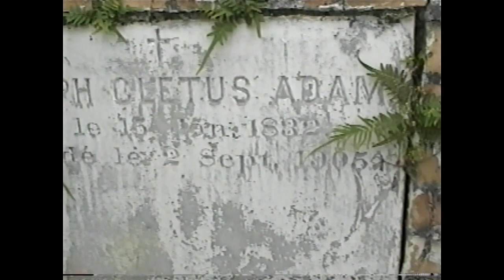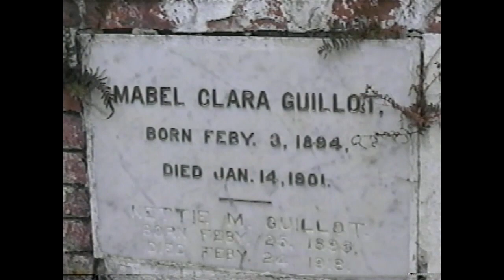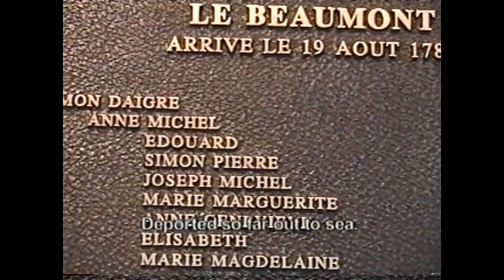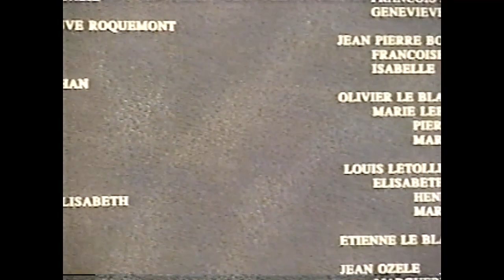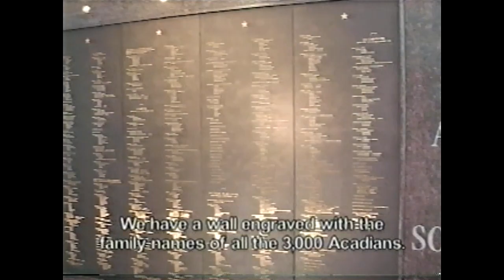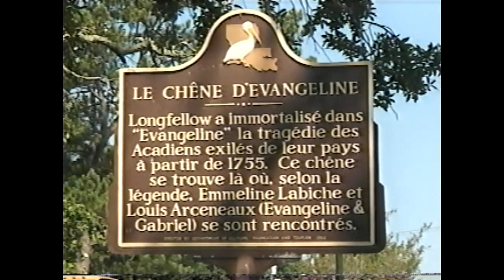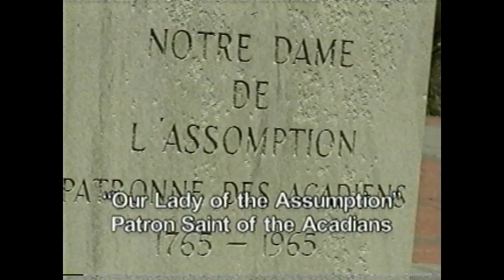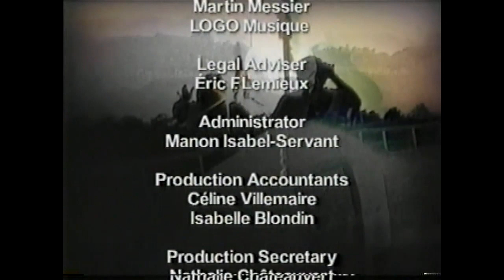Gumb-Oh! La! La! Presents: Jolène Adam, A young girl preserving her French culture.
Jolène Adam’s story is that of a young girl discovering her roots and vowing to honor her Acadian ancestors by totally embracing the French language.  It’s a simple story, but one that is inspirational to many young Louisianians who want to know their roots and how to transplant them in a modern American setting.

This video is Episode #12 of "Gumb-Oh! La! La!," a thirteen-part French language documentary TV series produced in the year 2000 by Télé-Vision, Ciné-Mundo, and Louisiane à la carte, directed by André Forcier and presented by Marie-Jo Thério.